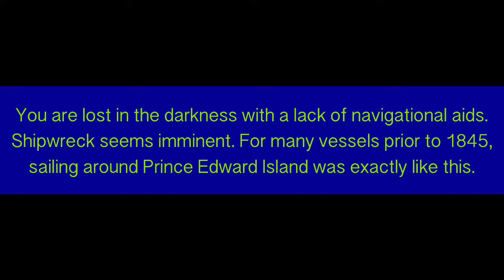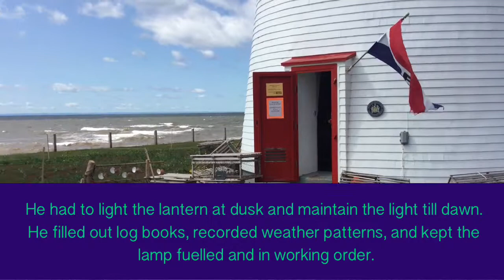Point Prim Lighthouse Magic